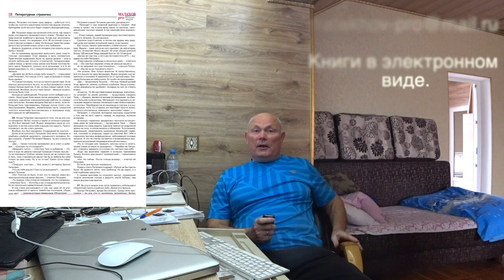ГОЛОД. КАК НАДО. КАК ХОЧУ. Малахов.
Есть голодание лечебное, а есть … как мне хочется, как мне удобно.